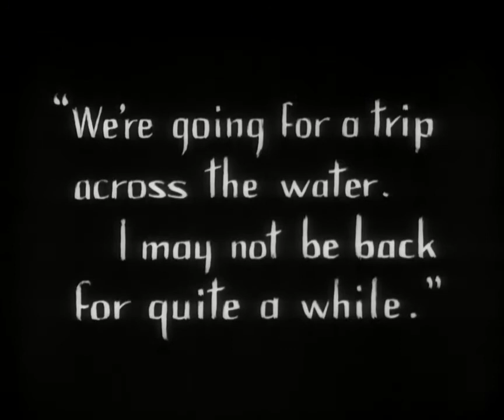L'Aurore (1927) - Murnau - départ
Extrait de L'Aurore (1927) de Murnau. La diffusion de cet extrait se fait dans un but pédagogique.